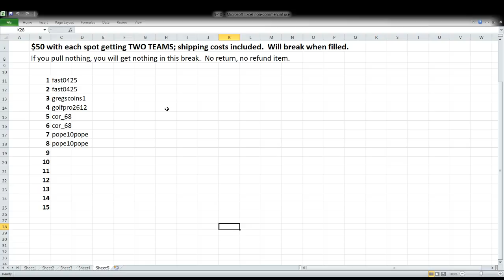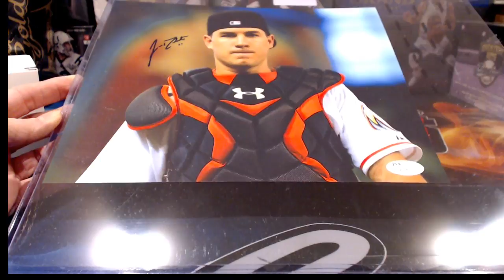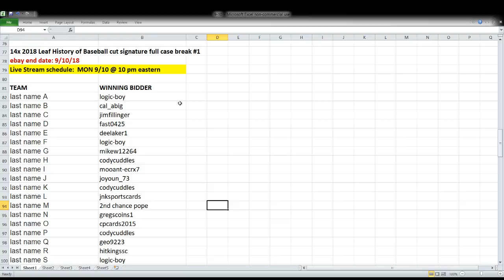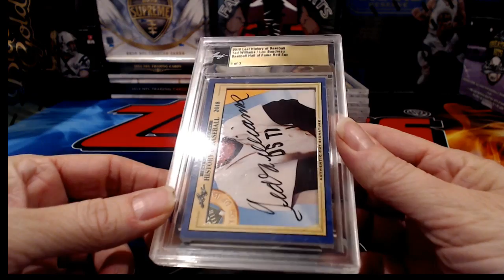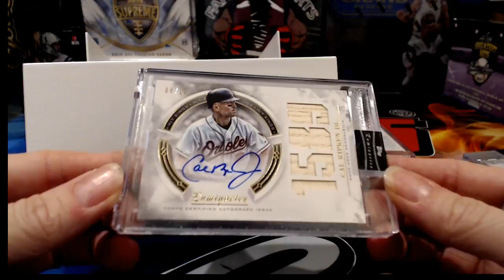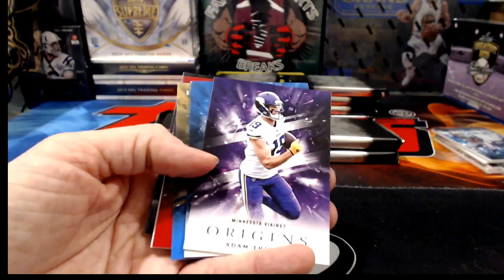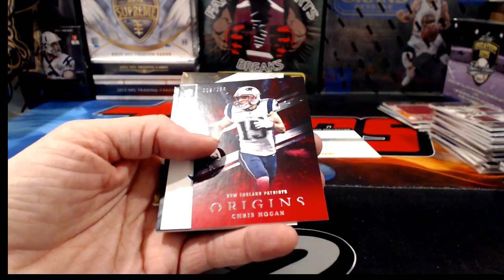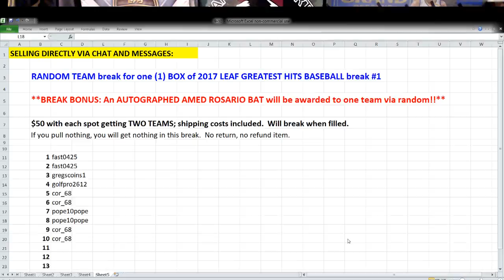Leader Of The Pack Breaks Live Stream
ebay 9-10-18 - Football & Baseball breaks